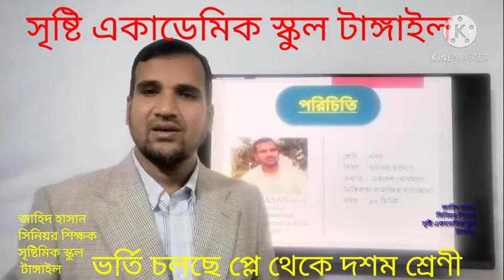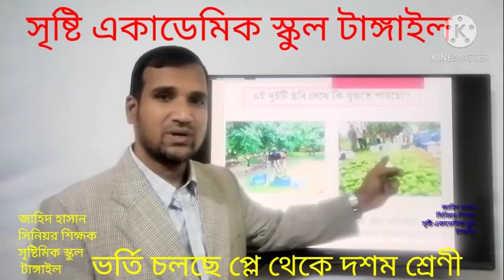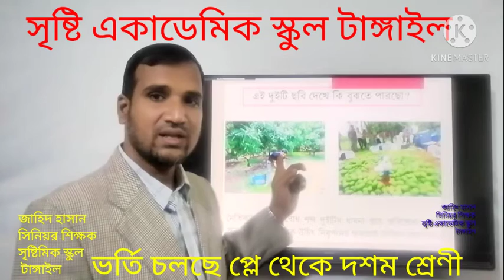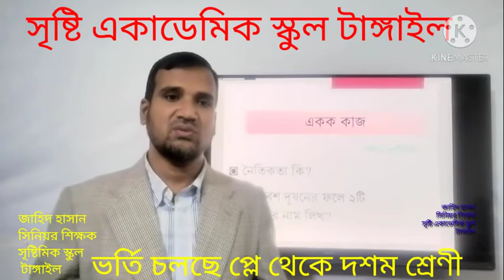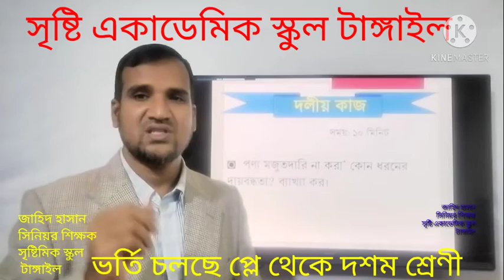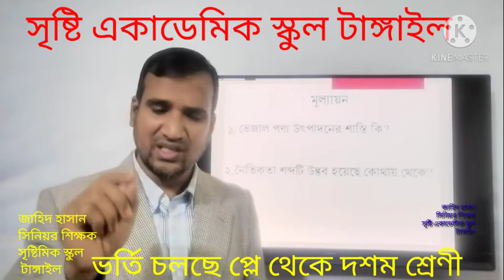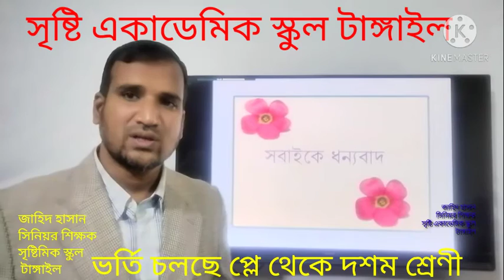জাহিদ হাসান নাম, নবম-দশম শ্রেণি, ব্যবসায় উদ্যোগ, একাদশ অধ্যায়, ব্যবসার নৈতিকতা ও সামাজিক মূল্যবোধ।